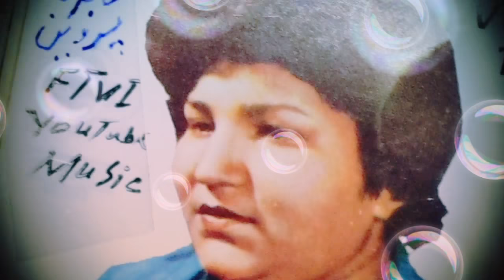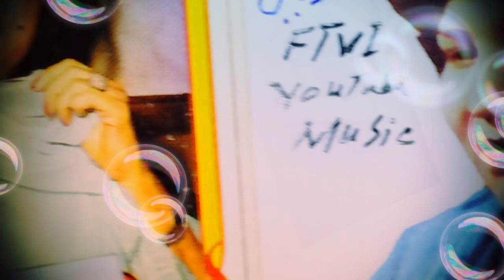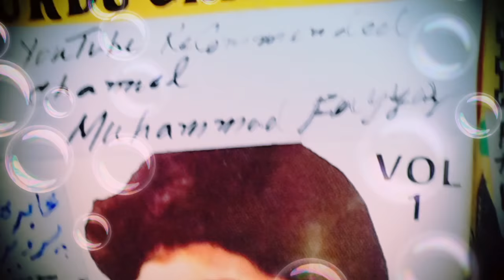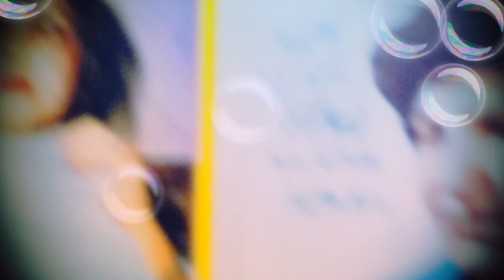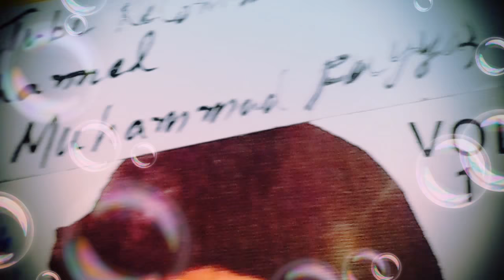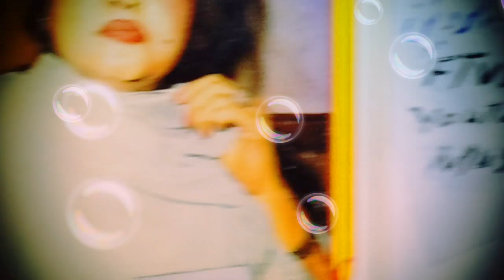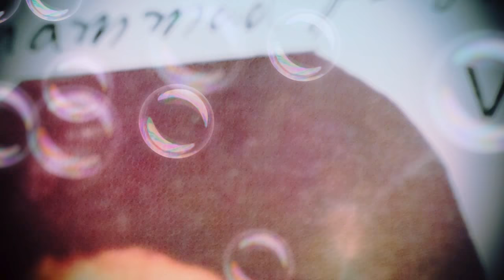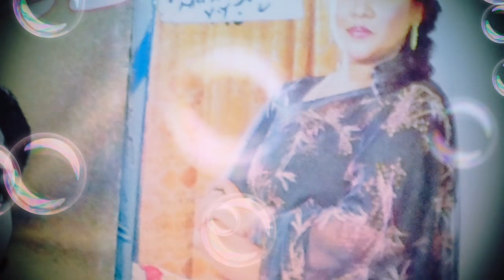Abida Perween عابدہ پروین Rare Record نایاب Jab say tu nay mujhay جب سے تو نے مجھے دیوانہ A#376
ftvi mehdihassan latamangeshkerEverGreen Voice No 32
A Tribute to the
The Living Legend
Abida Perween
Here at her best of best
Lyrics By Hakeem Nasir

Gifted to Global Audience
By YouTube Recommended

@ Magnificent Machines Of
     Japan Germany Korea
         Vietnam Malysia
          Thailand China

 YouTube Teams/ Staff
     California U.S.A.